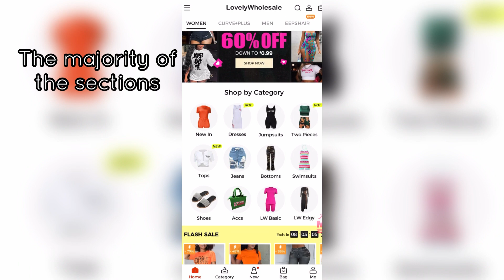HUSBAND RATES MY OUTFITS | Lovely Wholesale Try-On-Haul 💕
I hope you guys enjoy this video as much as we enjoy making it.